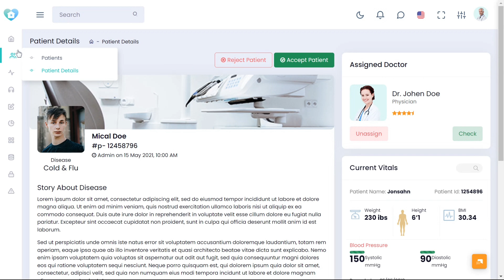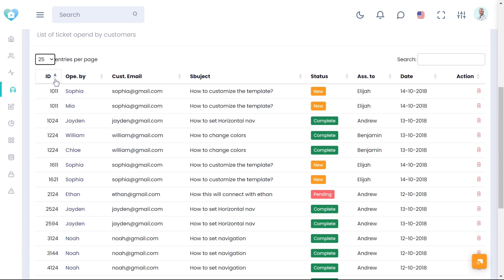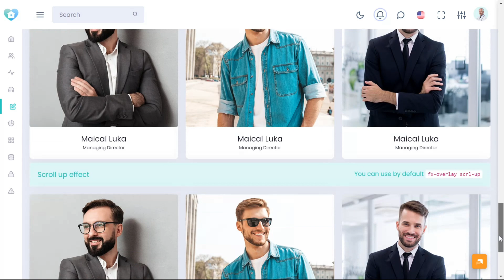The Power of Data Visualization with a Healthcare Dashboard Template: Medicare Admin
The advent of technology has revolutionized the healthcare sector, making patient care and administrative tasks more efficient than ever. Medical Software Dashboard play a crucial role in enhancing productivity, organizing data, and improving communication within healthcare facilities.

You can also check our other admins videos